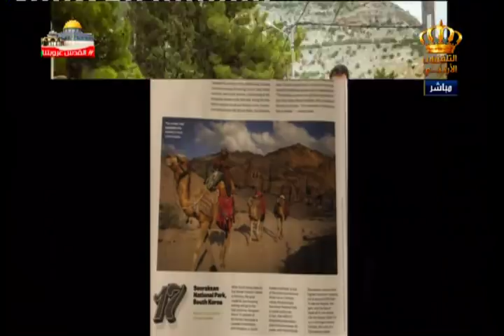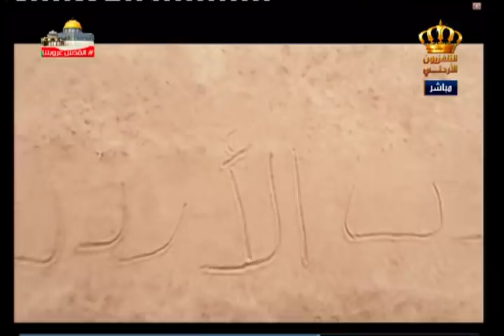يوم جديد جمعية درب الأردن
لقاء مع بشير داوود | مدير  جمعية درب الأردن
في برنامج يوم جديد على شاشة التلفزيون الأردني
اعداد وتقديم : اليكساندرا البوري ودعاء الشروف
اشراف عام : مأمون مساد
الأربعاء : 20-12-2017